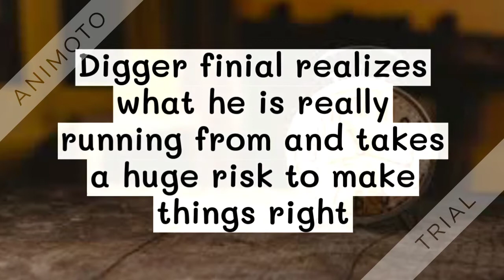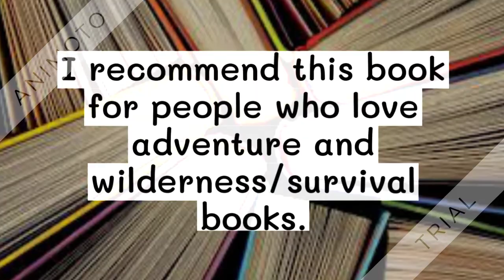The Journey Back Book Trailer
Book trailer for They Journey Back by Priscilla Cummings
Trailer by Jaelynn G.